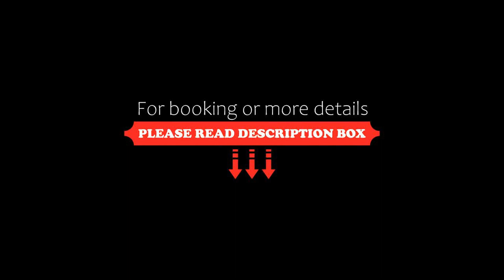Hotel Alda Ciudad de Toro, Toro, Spain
About Property:
With easy access from the A11 Motorway, Hotel Alda Ciudad de Toro is located in Toro, 30 minutes’ drive from Zamora. It offers air-conditioned rooms with Wi-Fi access and a TV.
The rooms at María de Molina feature tiled floors and simple décor. Each one has a private bathroom and most also have a balcony.
The hotel’s restaurant serves traditional Castilian food, specializing in wood fire-roasted meats. There is also a bar with a terrace.
Toro is located in the wine-...
Property Type: Hotel
Address: Plaza Delhy Tejero, 1, 49800 Toro, Spain
Searching For
1. Hotel Alda Ciudad de Toro - Toro - Spain
2. Hotel Alda Ciudad de Toro - Toro - Spain Address
3. Hotel Alda Ciudad de Toro - Toro - Spain Rooms
4. Hotel Alda Ciudad de Toro - Toro - Spain Amenities
5. Hotel Alda Ciudad de Toro - Toro - Spain Offers and Deals
Audio Credit:
Track Title: Subway Dreams
Artist: Dan Henig